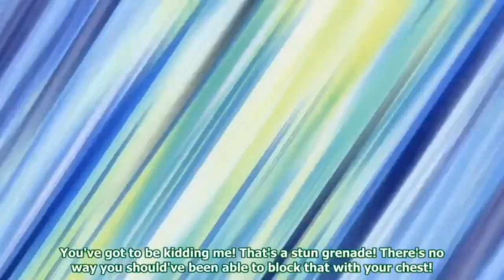Higurashi Rei but only when Shion is on screen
Reupload cause I forgot a scene from Episode 4 of Rei.

I kinda wish she appeared more frequent in Rei